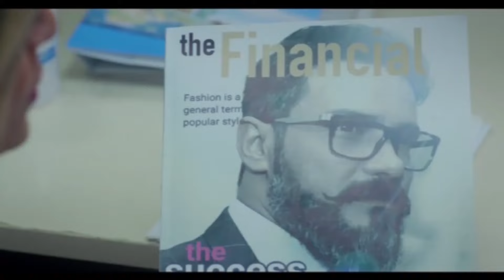😱😱 طلعت اجمد منه علي السرير .. شوفوا اللي حصل